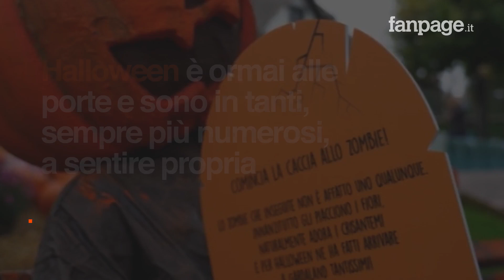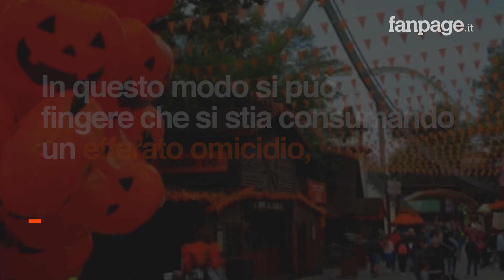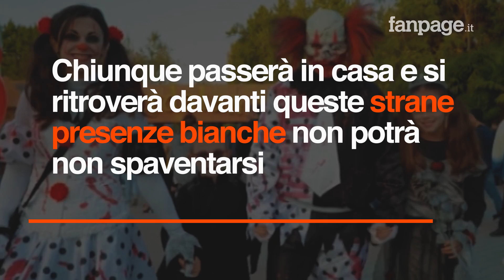Halloween 2019: ecco alcuni trucchetti per rendere la vostra casa davvero terrificante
Halloween è ormai alle porte e sono in tanti, sempre più numerosi, a sentire propria questa festa anglosassone che spaventa grandi e piccini. Per chi vuole calarsi perfettamente nell'atmosfera di Halloween le idee sono tante, dai costumi alle decorazioni per la casa con idee paurose e trucchi terrificanti. E se avete intenzione di spaventare i vostri vicini, amici e malcapitati, ecco alcune idee facili ed efficaci per rendere la vostra casa un luogo da brividi.